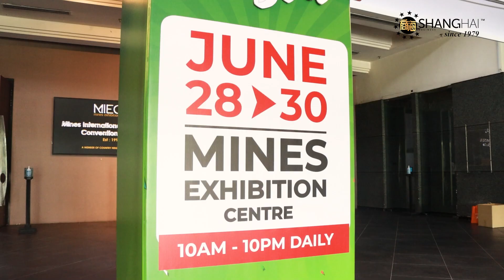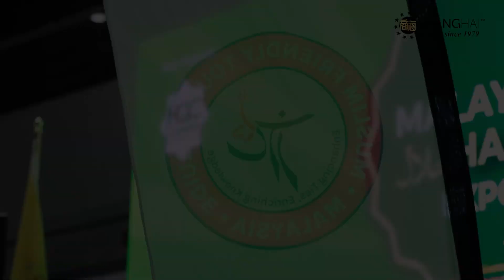马来西亚清真博览会 Malaysia Halal Expo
配合马来西亚清真博览会期间，伊斯兰旅游中心 (ITC) 和马来西亚商务酒店协会 (MyBHA) 签署谅解备忘录 (MoU)，以加强全国穆斯林友好型住宿服务。